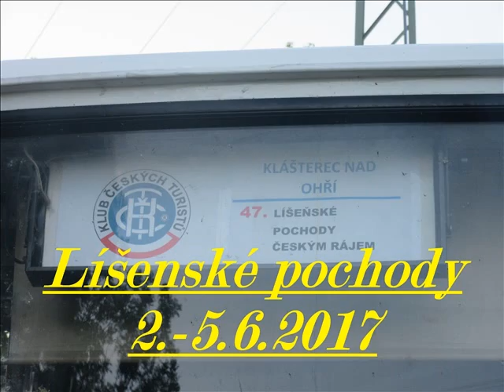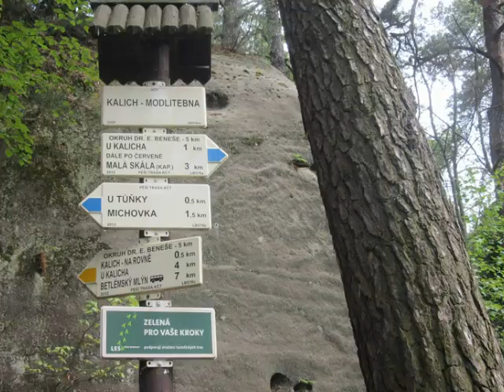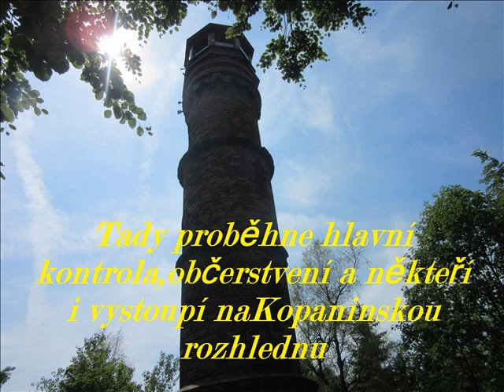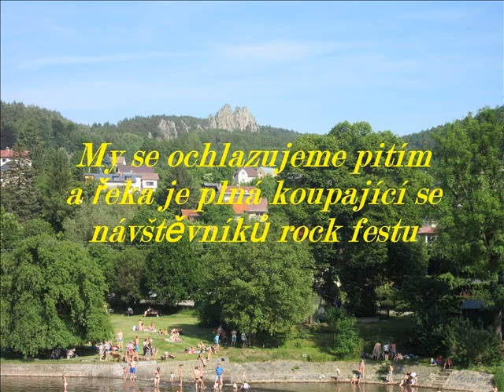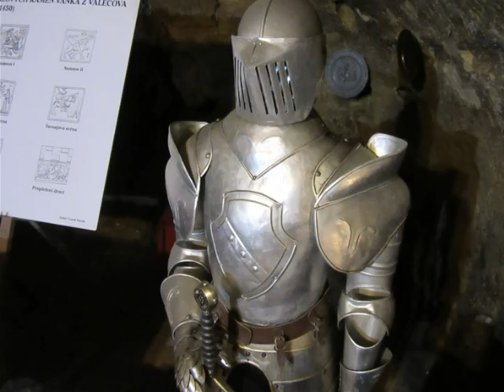Líšenské pochody 2017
Pochody Českým rájem